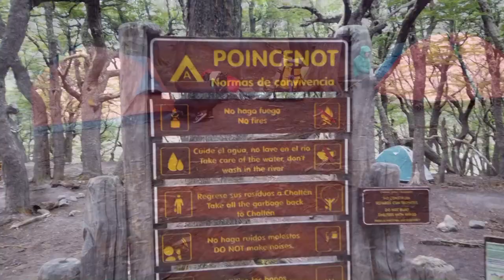Trekking in El Chalten Argentina with Cerro Fitzroy